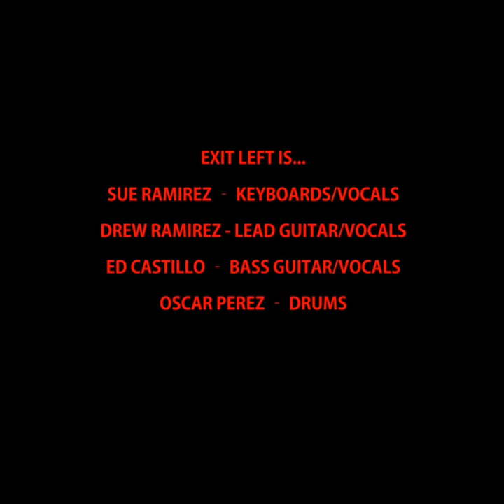Hire Exit Left Rock & Party Band - South Florida's #1 Rock Cover Band for Parties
Exit Left South Florida's #1 Rock & Party Band Live Video Mashup